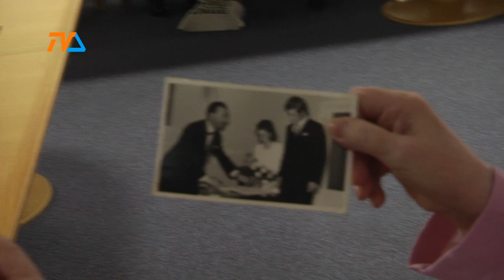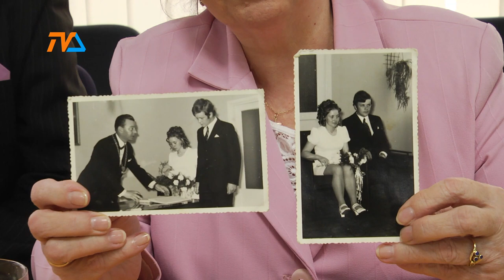Jubilaci uhonorowani |TV SUWAŁKI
Kolejne suwalskie pary z imponującym stażem małżeńskim uczestniczyły dzisiaj w szczególnej uroczystości.